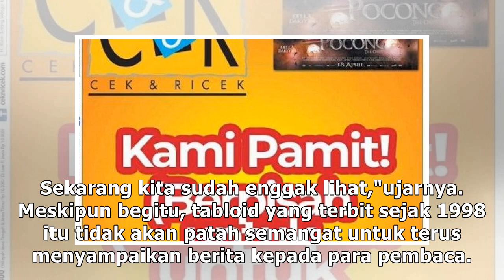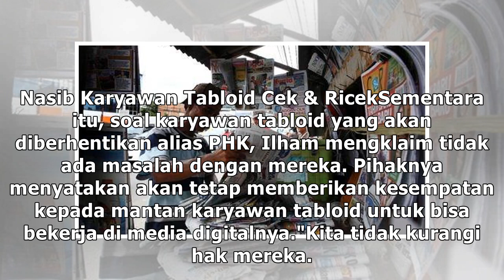Senjakala Media Cetak, Tabloid Cek & Ricek Setop Penerbitan